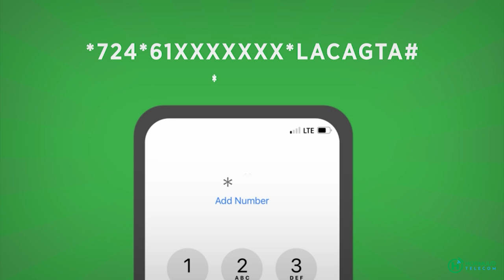Shacabka Muqdisho oo ka aragti dhiibtay walaaca amaan ee madaxda dalka